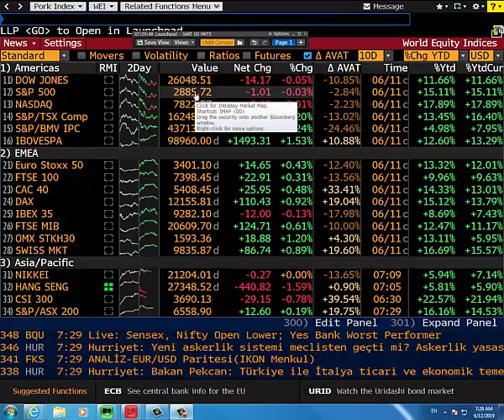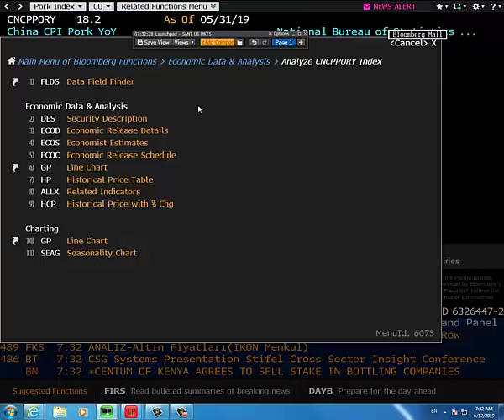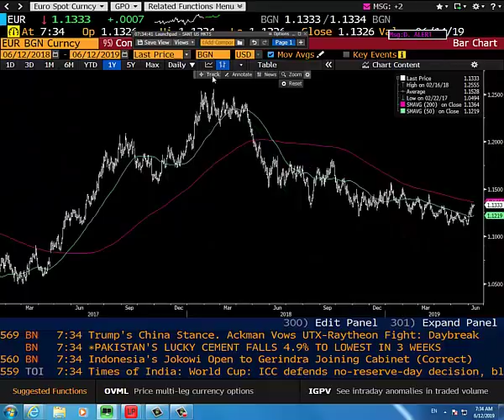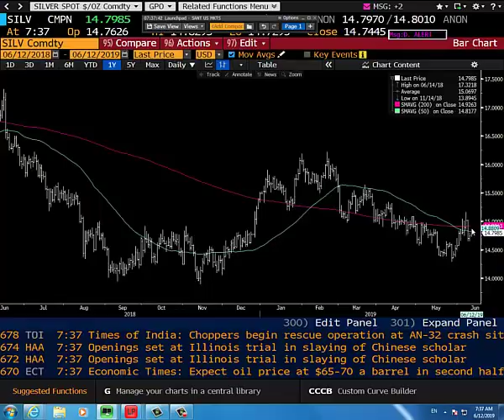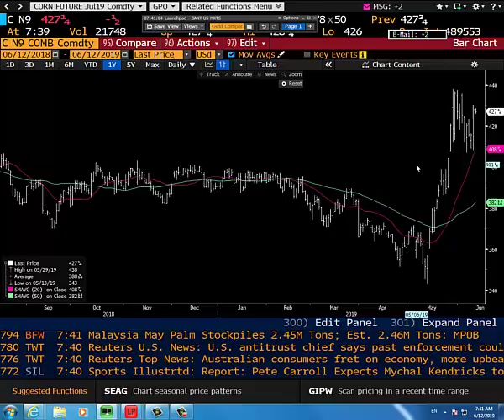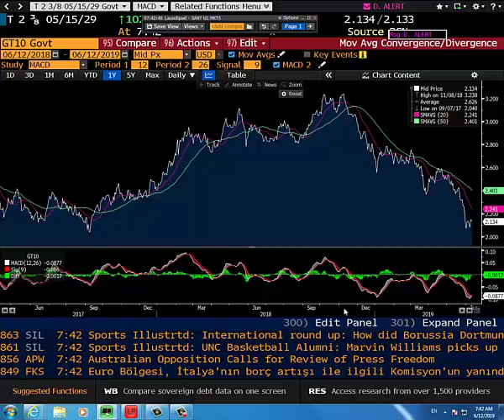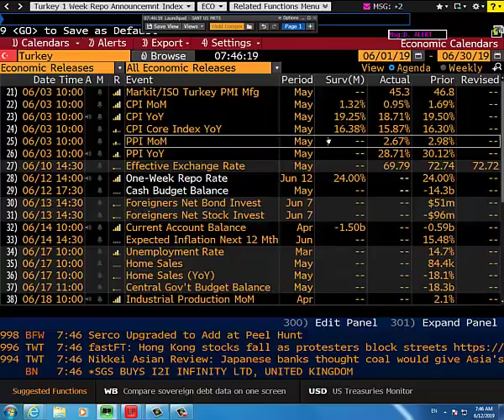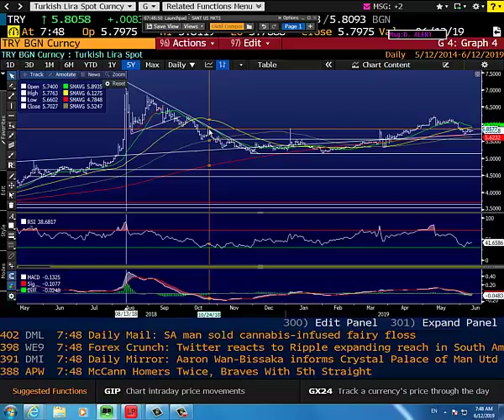12.06.2019 | Şant Manukyan | Piyasalar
00:00-04:42 ABD,Çin
04:42-07:12 Euro,GBP
07:12-08:52 Altın
08:52-11:52 WTI,Mısır
11:52-13:12 UST
13:12-15:20 Bitcoin
15:20-19:22 TRY